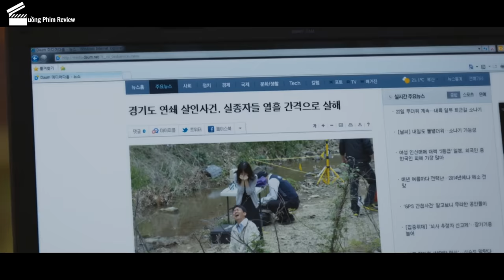[Review Phim] Khi Tên Sát Nhân Hàng Loạt Gặp Ngay Ông Chú Cơ Bắp Ma Dong Seok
Tóm Tắt Phim Hàn Quốc Hay | Review Phim Người Hàng Xóm Bí Ẩn | Ma Dong Seok

Câu chuyện bắt đầu từ 1 buổi tối mưa tầm tã,  Yeo Seon nỗ lực mau chóng về nhà nhưng bất ngợ bị mất tích bí ẩn tại khu chung cư tồi tàn. 10 ngày sau, tử thi cô được tìm thấy trong chiếc vali màu đỏ, và cảnh sát ngay lập tức vào cuộc. Mẹ kế của cô bé là Gyung Hee cảm thấy tội lỗi vô cùng vì đã không đón con gái riêng của mình dù biết trời tối là lúc nguy hiểm khi đi một mình.Vài ngày sau, Gyung Hee thốt nhiên bị ngã xuống sàn trong bãi đậu xe của khu chung cư và được cô gái trẻ tên là Soo Yeo giúp đỡ. Soo Yeo giống đứa con gái riêng của cô 1cách kỳ lạ, song cũng sống cùng chung cư. 10 ngày sau, kẻ sát nhân vẫn chưa bị bắt và hắn lại gây án. Lúc này, đa số mọi người nghi ngờ tên lưu manh đang sống tại chính khu chung cư của họ - Seung Hyuk. Liệu cảnh sát có đưa được sự thật ra ánh sáng?